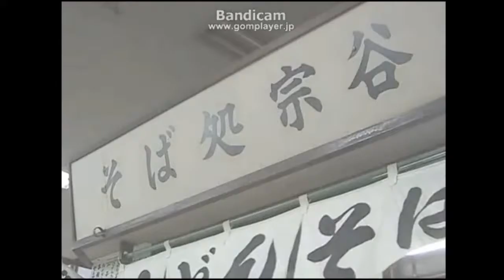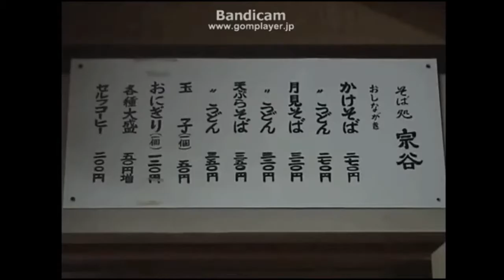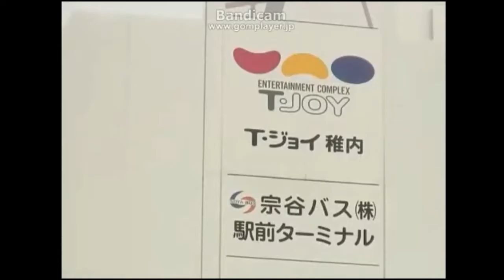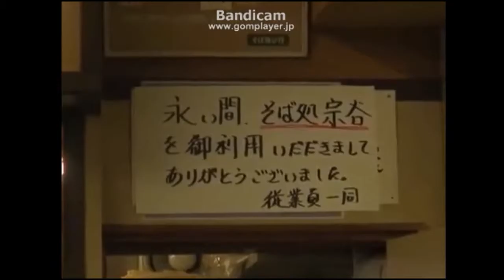北の思い出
説明